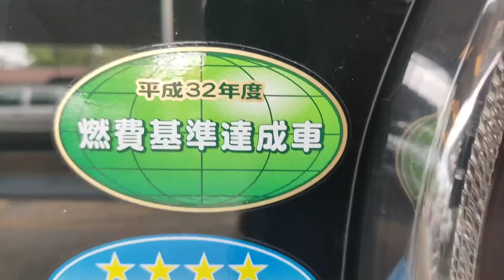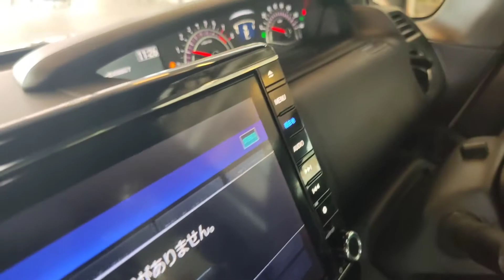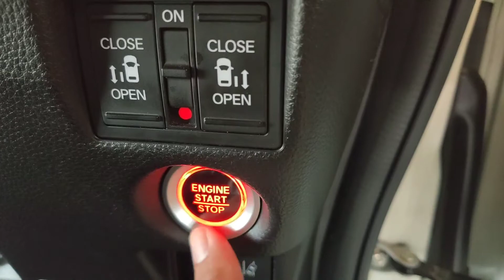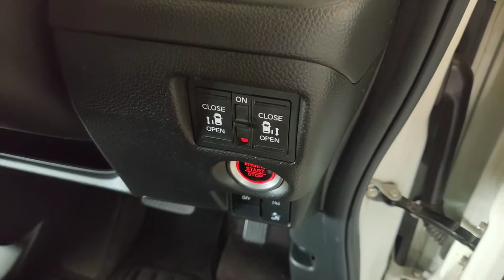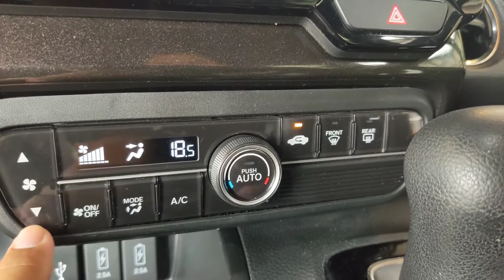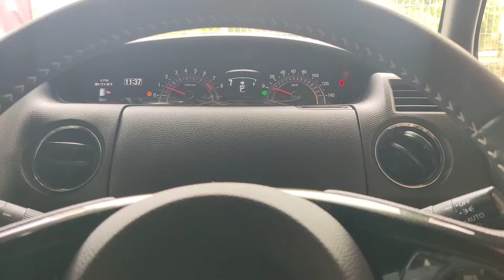HONDA N-BOX CUSTOM G TURBO - サイレントレビューウォークアラウンド